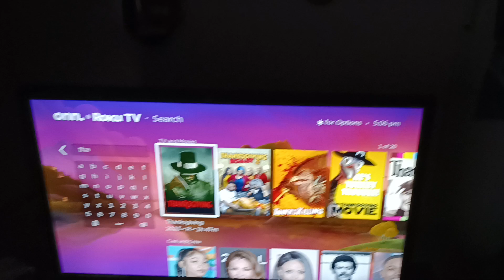Vlog Friday: feast of Popeye's chicken and I hadn't seen Thanksgiving movie yet.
lot of chicken and Thanksgiving is rated R movie

I hadn't seen Thanksgiving movie yet till coming to Netflix soon or buy on Blu-ray.

DarkPhoenix love Thanksgiving food or Thanksgiving movie?

will see.